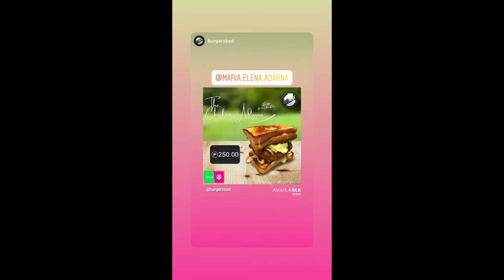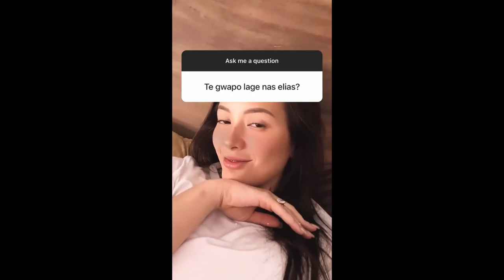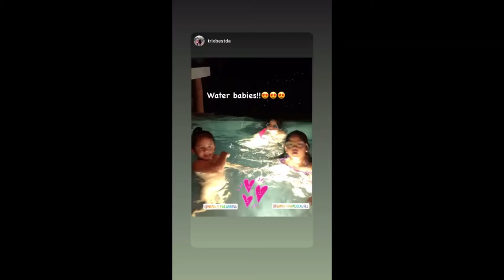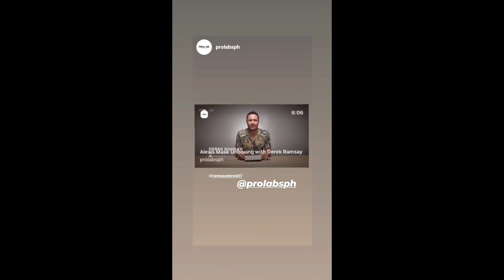ELLEN ADARNA AND BABY ELIAS HAPPY TOGETHER WITH DEREK RAMSAY